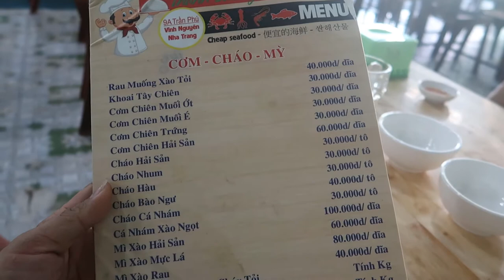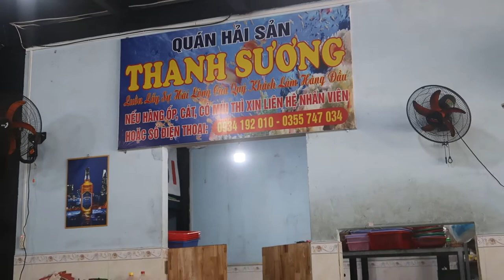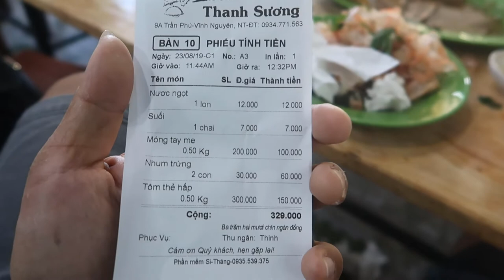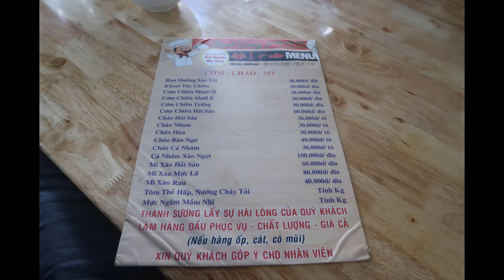Du lịch nha trang ăn gì? Quán Thanh Sương 2 hải sản ngon tuyệt | Sáng Tốt Bụng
SÁNG TỐT BỤNG hay giúp đỡ mọi người, hay đưa mọi người đi ăn đi chơi, hay làm giúp mọi người, hãy như Sáng :)